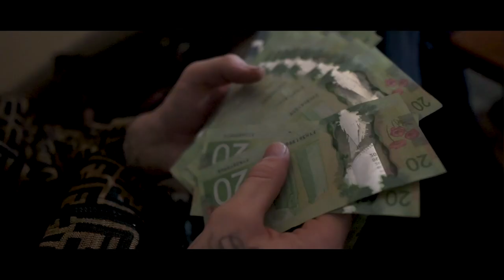CloutGurl - Tour Shutdown (Official Music Video)